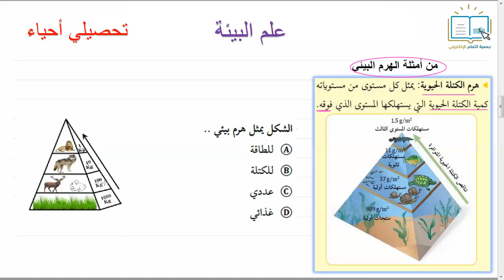تحصيلي أحياء - علم البيئة 5